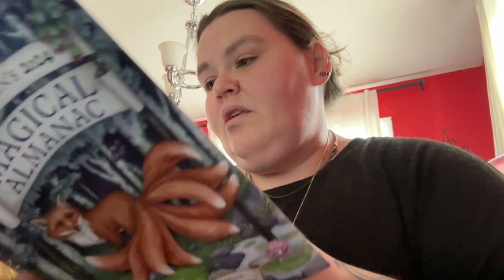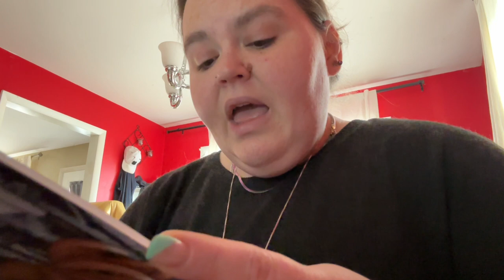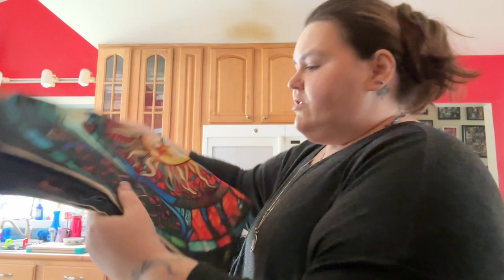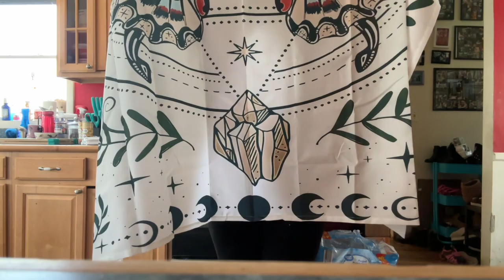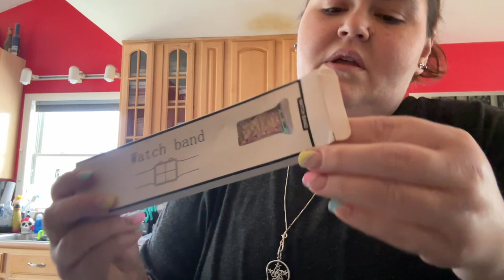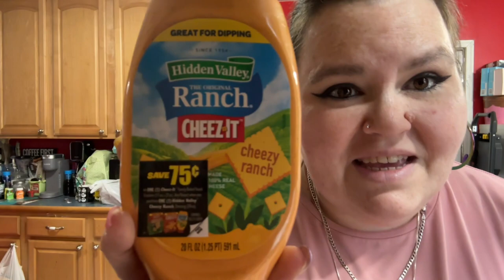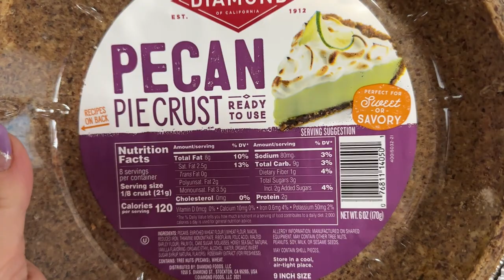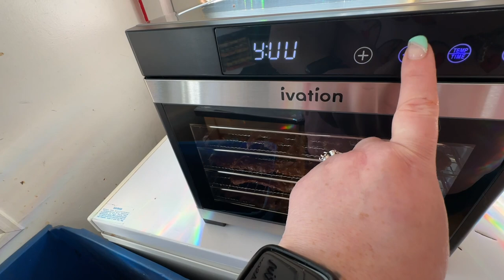Walmart & Grocery Outlet Haul - Temu Home Goods Haul - Chili Dip - Beef Jerky - Wrestlemania!!!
Day to Day Rae
1280 Hopkins Alley
Lisbon MD 21765